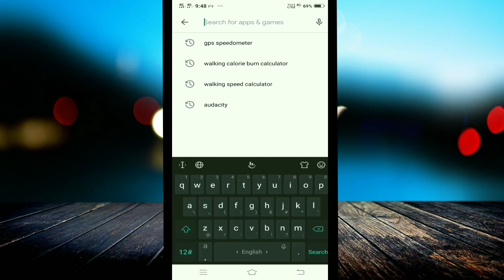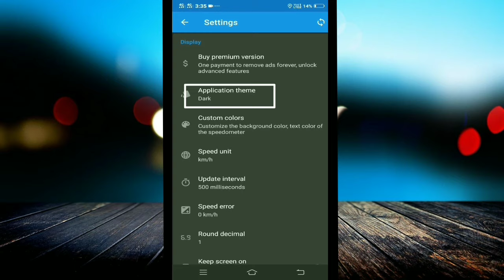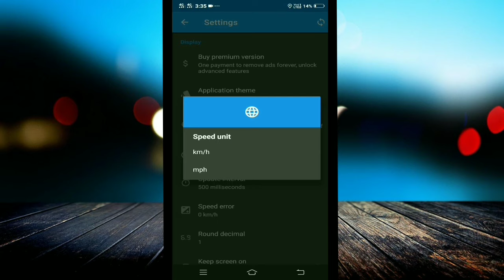How to calculate Running or Walking Speed and distance by android mobile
Video Title - How to calculate Running or Walking Speed and distance by android mobile

Video content,
How to measure Walking speed and walking distance also running speed and running distance. Some buddies wants the app like running distance calculator, running speed calculator, walking speed calculator to know
how to calculate walking distance? How to measure walking distance, and how to calculate walking distance google apps.
After watching this video you will understand that, how to calculate km while walking, how to measure walking distance, how to calculate distance while walking, how to find walking distance
The app mentioned in this video is the best running app for android mobile phone, and
Distance calculator app.
Gps speedometer app suggests you, How to calculate running distance, How to measure distance by mobile phone, and how to measure distance by mobile phone
Gps speedometer App for measure distance, running meter calculation, and distance measurements.

Is video me hum dekhenge ki
Gps speedometer app se kilometer kaise naape. Kilometer napne wala app kaise kaam karta hai, aur Running app kaise use karen. To is video ko pura dekhen.